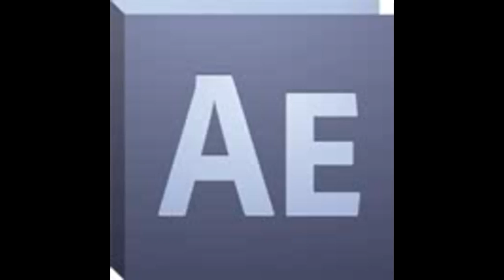AE MF UTV FSP Logos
Adobe After Effects Tutorial: 2011